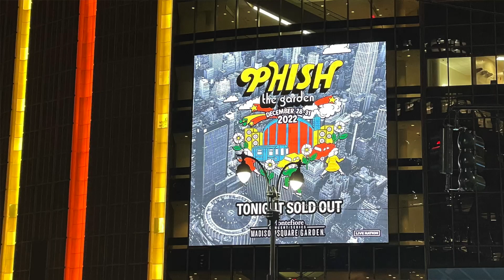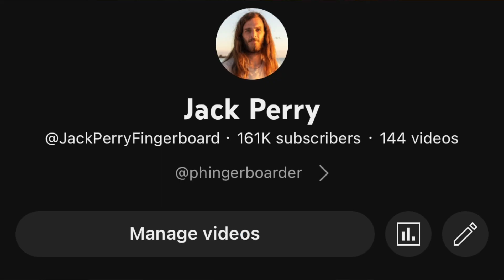I've Been Fingerboarding For Over 15 Years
Why did I start fingerboarding? Can I actually skateboard? Find out in this video!